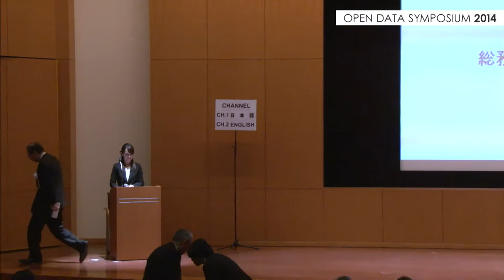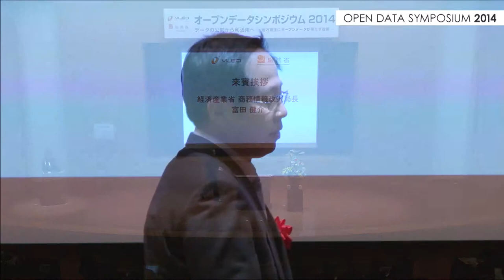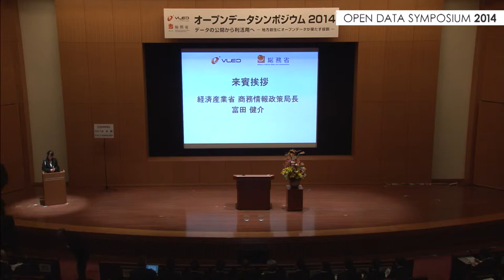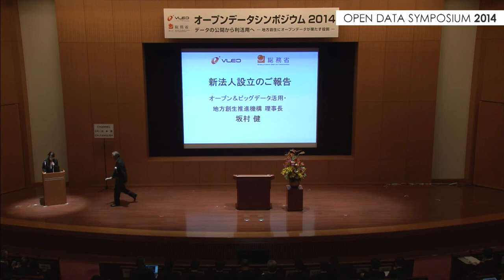Open Data Symposium 2014 | Welcome and Introduction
||| Open Data Symposium 2014 |||

Now That Open Data Is Available, Let’s Make Better Use of It !
- The Role Our Society Plays in Regional Revitalizations -

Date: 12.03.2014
Place: Tokyo, JAPAN

Session 1 Welcome and Introduction

Opening Remarks :
Ministry of Internal Affairs and Communications (MIC)

Introduction of Guest Speakers :
Cabinet Secretariat, Ministry of Economy, Trade, and Industry

Introduction about VLED :
Dr. Ken Sakamura, Director of VLED